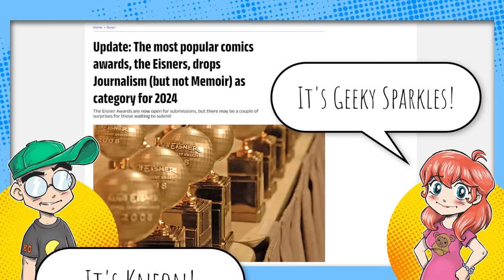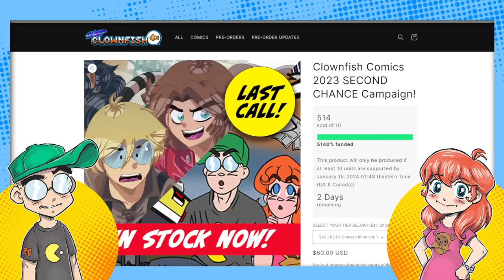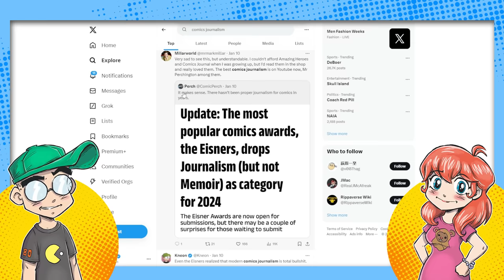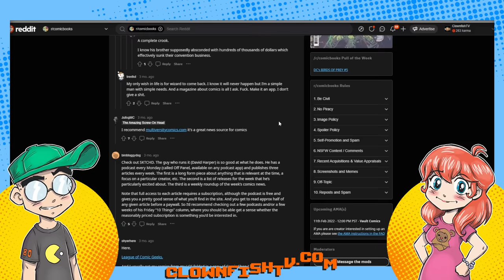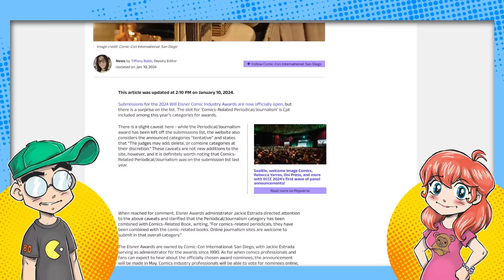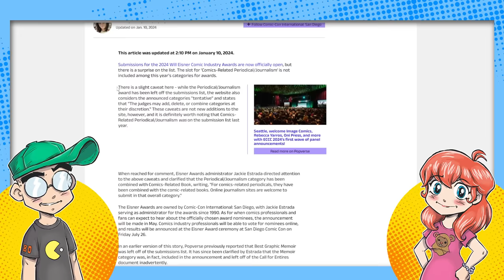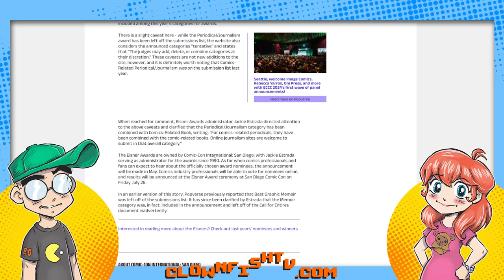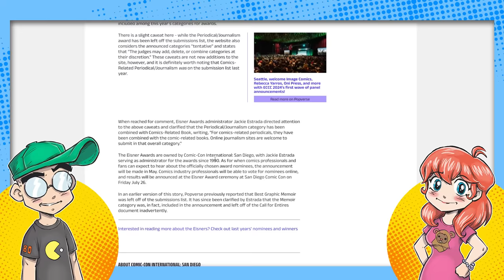Comic Book Journos Get BOOTED from The Eisner Awards?!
Comic Book Journalism has been dropped as an awards category at this year's Eisner Awards, the comic book industry's equivalent to the Academy Awards. We can only speculate as to why, but given the utter state of comic book journalism right now, it's not hard to understand the decision...

Additional Context:
The Eisner Awards, often referred to as the comic book industry's equivalent of the Academy Awards, have made a significant change for their 2024 event by dropping the "Comics-Related Periodical/Journalism" category. This decision has led to various reactions within the comic book community.

The category was known for recognizing excellence in comic book journalism, a field that involves ongoing coverage of industry news, maintaining editorial standards, and often expressing a deep affection for the medium. The elimination of this category has been noted as peculiar, especially considering the Eisner Awards' history of making important distinctions in other categories, such as between "webcomics" and "digital comics" and between single issues, miniseries, and continuing series.

Eisner Awards administrator Jackie Estrada explained that the Periodical/Journalism category has been combined with the Comics-Related Book category, allowing online journalism sites to submit in this overall category. This consolidation, however, has raised concerns among journalists and industry professionals who feel that the unique challenges and contributions of comic book journalism are not being adequately recognized.

Critics argue that the consolidation does not fairly honor the work of journalists who cover comics on a daily or weekly basis, as they are now competing against publications with long lead times or authors who have spent years on detailed works about comics. This change is seen as a step back in recognizing the efforts of those who contribute to the comic book industry through journalism, especially given the increasing difficulty of writing professionally about comics and the importance of periodical journalism in bringing attention to the medium and the business.

The Eisner Awards, named after pioneering comics creator and graphic novelist Will Eisner, have a long history of honoring the craft of comics and its various extensions, including special awards for retailers and humanitarians. The removal of a dedicated journalism category seems to go against this holistic spirit, raising questions about the future recognition of comic book journalism within the industry's most prestigious and visible awards​​​​​​.